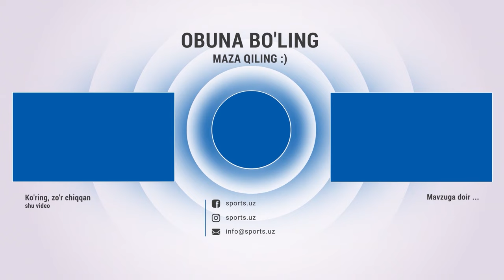Andijon - OKMK 0:1. Uchrashuvdagi gol va xavfli vaziyatlar Highlights